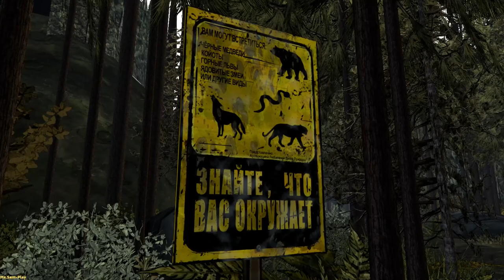TWD 2 ➤ The Walking Dead: Season Two(прохождение)Walkthrough №1